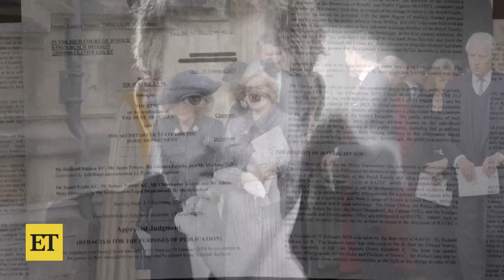Kate Middleton Seen for the First Time in 70 Days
Kate Middelton emerges for the first time in 70 days following her recent hospitalization. The Princess of Wales was seen in a car with her mother, Caroline Middleton.